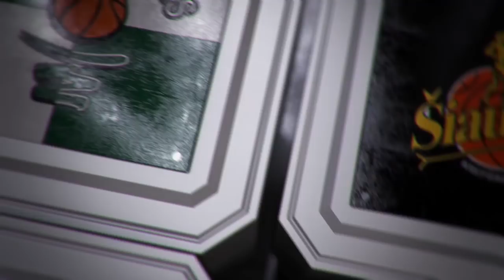T.Pačėsas apie įžaidėjų gynybą: „... sekantis klausimas“